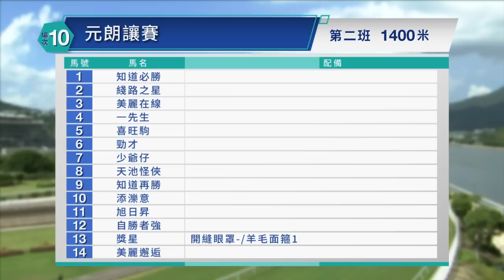【早着先機】22/23 #36 沙田日賽 — 第10場（1月15日）